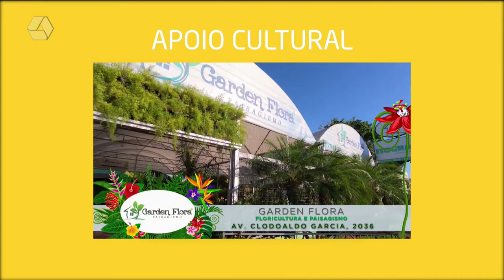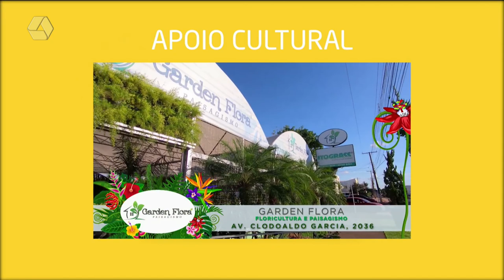A Casa é Sua 15/03/2022